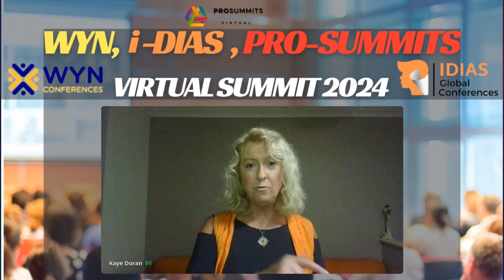Inner Voice of Knowing: Your GPS in life and business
Embark on a journey of empowerment. Tuning into your inner guidance.  Knowing, power and potential form the three pillars of your inner voice. Stepping into the drivers seat.